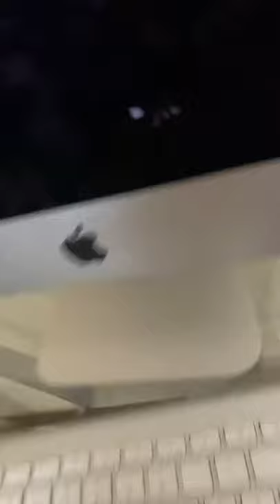August 20, 2020